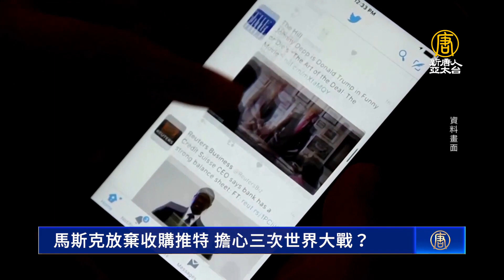馬斯克放棄收購推特 擔心三次世界大戰？